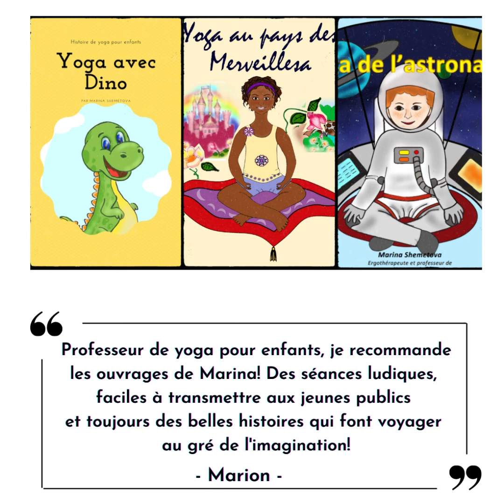Pourquoi mon enfant s'assoit en W?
Consultez la collection des histoires de yoga